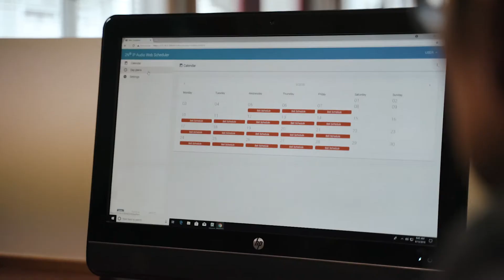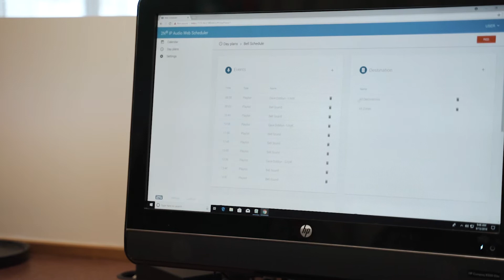Conference/Awards and Party | Weekly Wrap 24